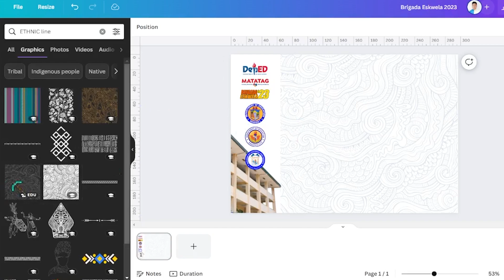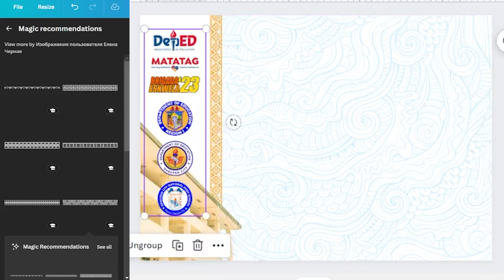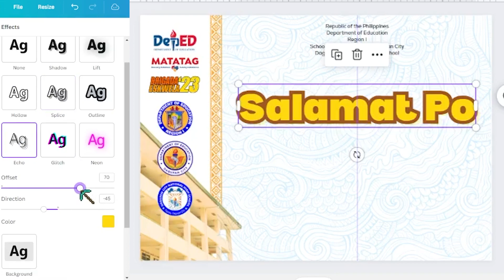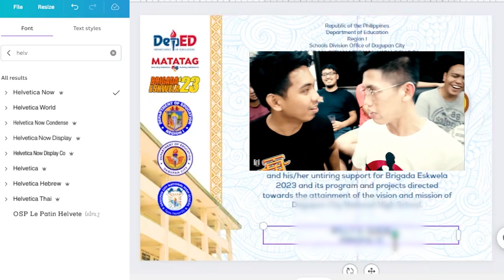Paano magdesign ng certificate sa CANVA?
Gawa tayo design ng certificate para sa Brigada Eskwela.